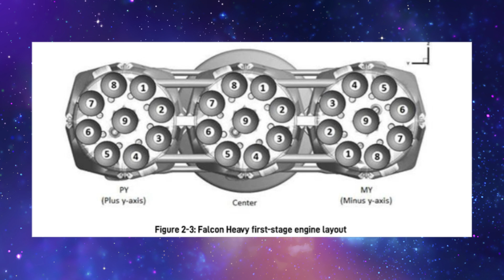Falcon Heavy's Upcoming Launches, Vehicle Overview, & More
It has been years since the last time we watched a Falcon Heavy lift off. Specifically, the most recent launch happened in June of 2019 when it successfully deployed multiple satellites and managed to land two of the three boosters. Unfortunately, since then, we have not seen any action from the heavy lift launch vehicle and instead just the Falcon 9.

While there are a variety of reasons for this, what’s important is the fact that this is set to change only months from now. As of right now, Falcon Heavy has multiple launches scheduled for the next three months of 2022. While some of these are subject to change, we are still likely to watch this rocket take off again by the end of the year. Not to mention additional missions scheduled for early 2023 and beyond.

These launches include a few firsts such as attempting to land the two side boosters simultaneously on two drone ships at sea, the heaviest satellite ever, and more. All of which is possible thanks to the innovative and extremely ambitious design of the Falcon Heavy. Here I will go more in-depth into some of the upcoming Falcon Heavy missions, why it hasn’t flown in such a long time, the launch vehicle itself, and more.

Chapters:
0:00 - Intro
1:00 - Upcoming Missions
4:34 - Falcon Heavy Overview